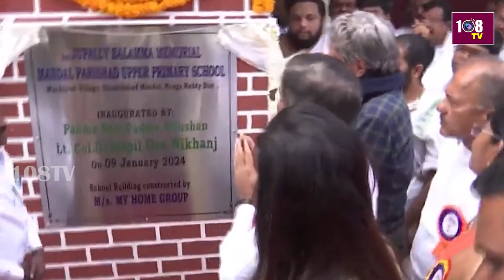పేద విద్యార్థులకు అండగా మేమున్నాం :కపిల్ దేవ్ | Chief Guest Kapil Dev | Grand Inauguration | 108Tv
పేద విద్యార్థులకు అండగా మేమున్నాం :కపిల్ దేవ్ | Chief Guest Kapil Dev | Grand Inauguration | 108Tv Telugu

పేద విద్యార్థులకు అండగా మేమున్నాం
108TV Telugu Live is a 24/7 news channel in Andhra Pradesh and Telangana.

108 TV Provides Minute To Minute Updates On Telangana Polls, Telangana Elections Campaigns, Political Parties Manifesto's. We Deliver You Latest Updates On Election Updates And Public Talks About Leaders Around The State. Follow Our  Channel To Stay Updated On Public Talks, Election Survey's And Telangana Election Updates